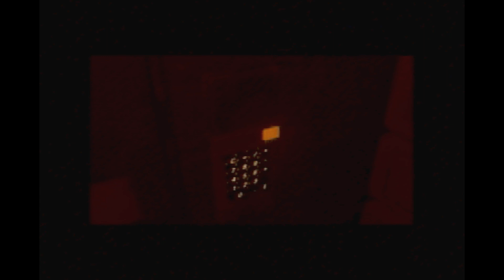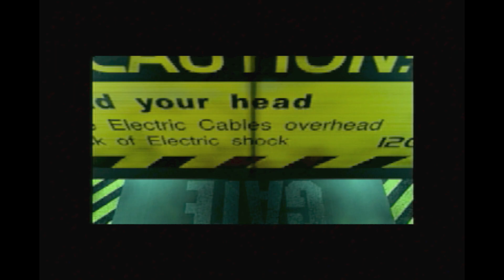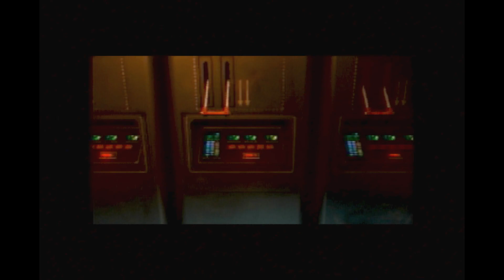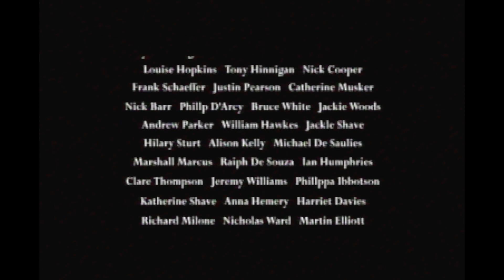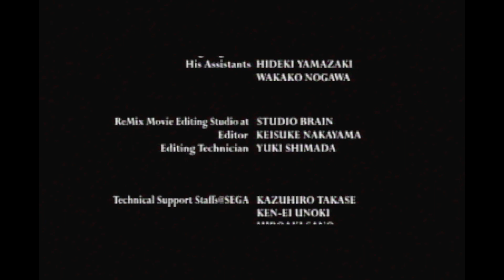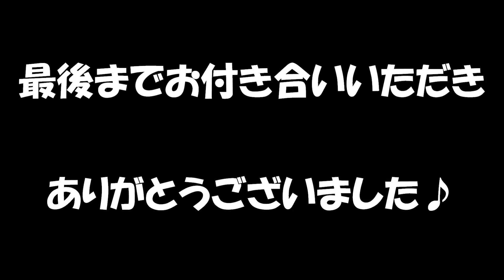【主婦が見えない敵に立ち向かう】エネミー・ゼロ【レトロゲーム実況】part final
開放感がすごいのだよ(ﾟДﾟ)ｳﾚﾋﾟｰ
ゲーム実況 女性実況 エネミー・ゼロ
エネミー・ゼロ